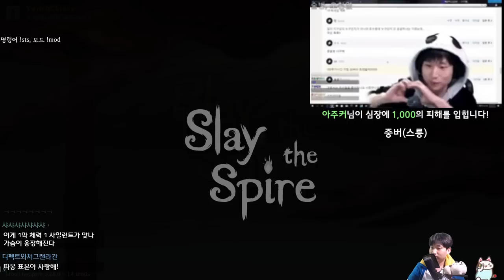비결은 육식 {Slay the Spire} {슬레이 더 스파이어}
역시 고기임